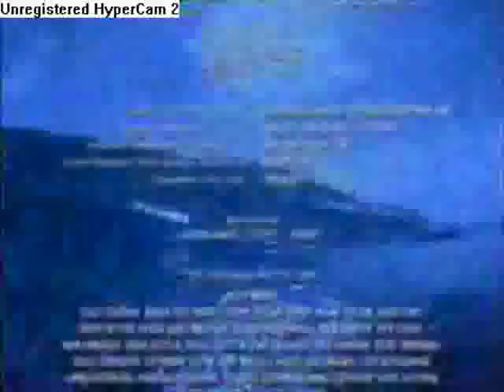The SpongeBob SquarePants Movie In 2 minutes and 30 seconds